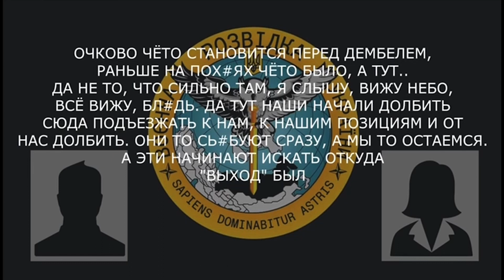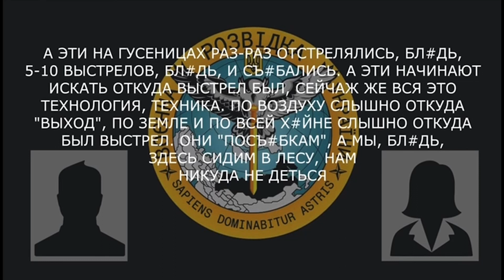"ТЕЛАМИ все забито, пацаны ГНИЮТ" або Росія своїх-таки КИДАЄ – перехоплення ГУР | 18+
У новому перехопленні ГУР російський загарбник жаліється на стан справ на передовій, де їх взагалі не вважають за живу силу, кидаючи напризволяще під обстрілами ЗСУ. Крім цього, окупант зауважує, що багато з його вбитих товаришів наразі лежать під відкритим небом, і забирати їх ніхто не поспішає.

Відео: @DI_Ukraine

Побач більше!